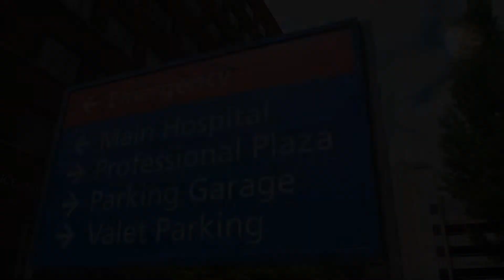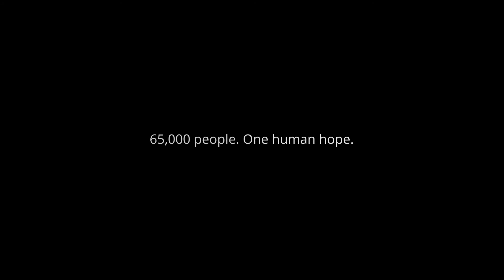Manufacturing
Discover how BD safely mobilized its manufacturing capabilities to maintain supplies critical to diagnostic testing and care during the COVID-19 pandemic.